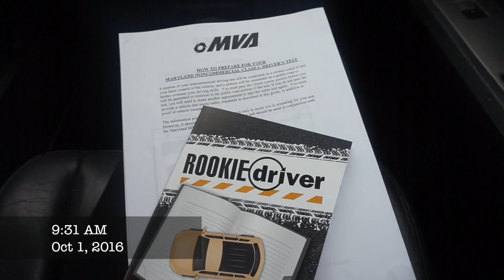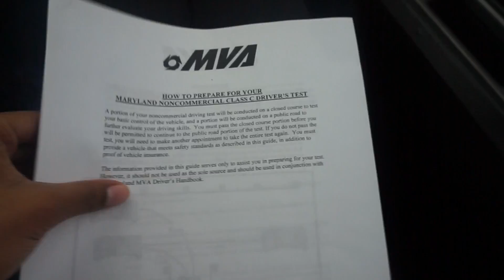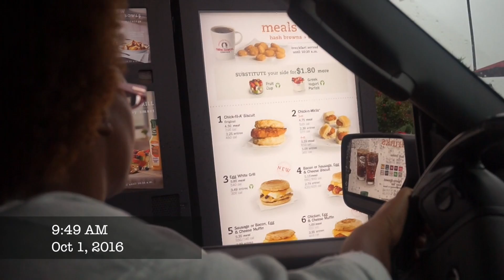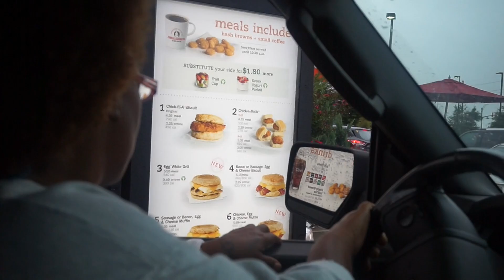V L O G 2 / I PASSED MY LEARNERS PERMIT TEST